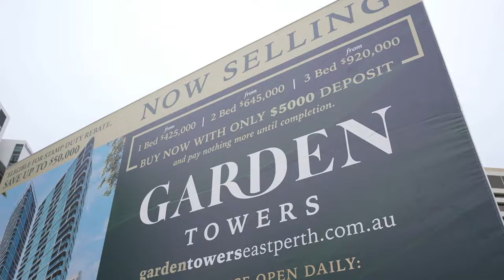Home in WA | Garden Towers East Perth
Channel 7's Home in WA takes a closer look at the newly launched Garden Towers apartments by Finbar located directly opposite the iconic Queens Gardens in East Perth.

Featuring 331 luxurious apartments, a future ground floor food & beverage precinct, a huge range of resort-style amenities, and a rooftop deck featuring a private dining room, sky bar, and a one-of-a-kind private glamping nook!

*Story and footage courtesy of CH7 Perth and HOME in WA!

*Price and availability are subject to change. $5,000 Deposit Incentive no longer available.